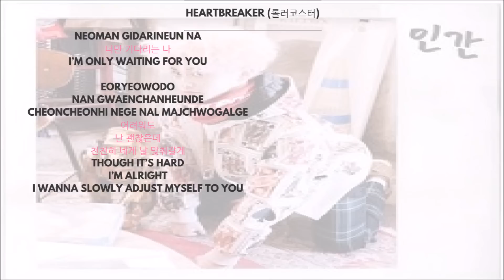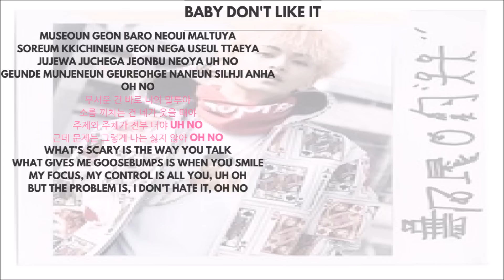NCT127 - Mark 마크 (Singing Parts) ► (Limitless)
Album: Limitless
Member: Mark
Unit: NCT 127

LIMITLESS 15.60S
GOOD THING 22.50S
BACK 2 U 12.10S
HEARTBREAKER (롤러코스터) 7.50S
BABY DON'T LIKE IT 40S
ANGEL 26.40S

TOTAL 2M04S